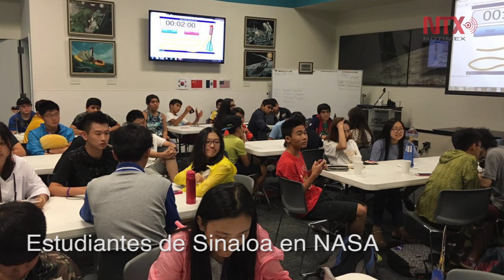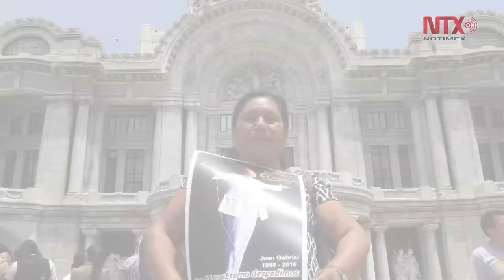Corte informativo 31-08-2016